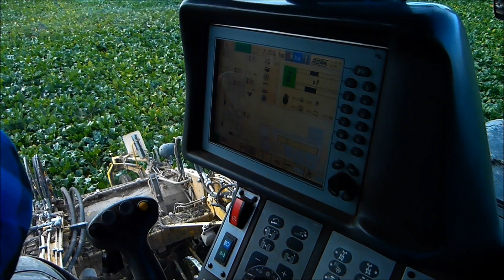Kampania Buraczana 2013 DECOPOL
Ropa Euro Tiger
New Holland T7060
Buraki (Roztocznik)

Jeżeli ktoś widzi lekkie lagi . to nie moja wina tylko YT .